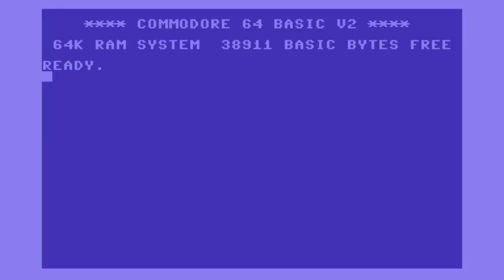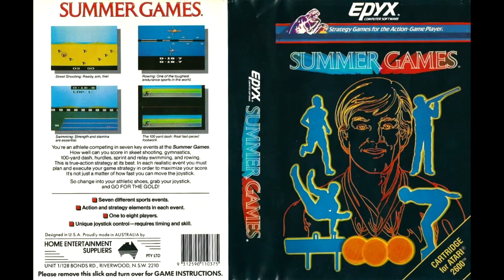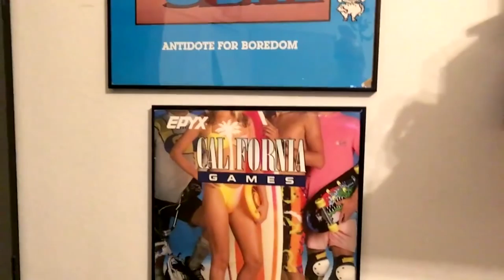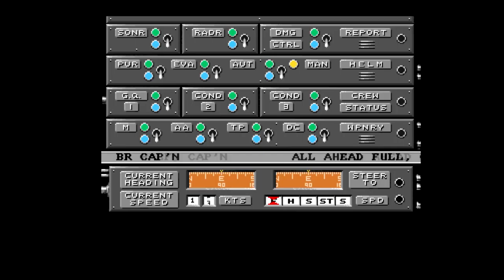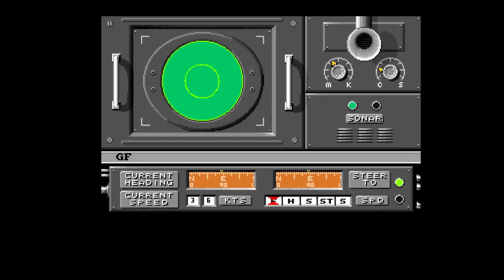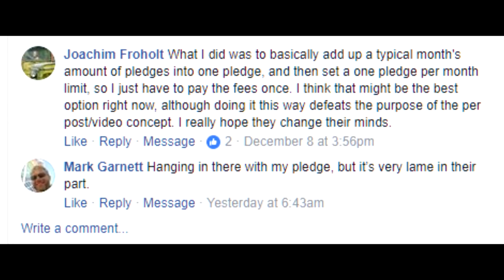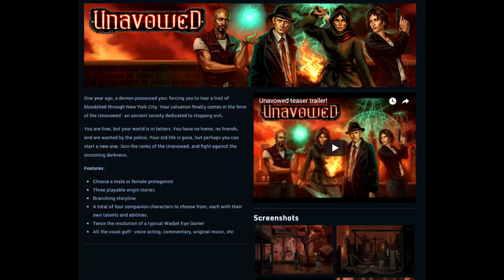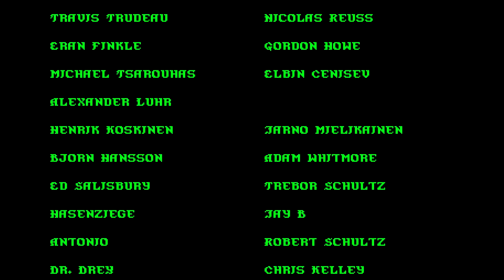Matt Chat 392: Chuck Sommerville's Epyx Games Years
Get Matt's books in time for Christmas!

News Links